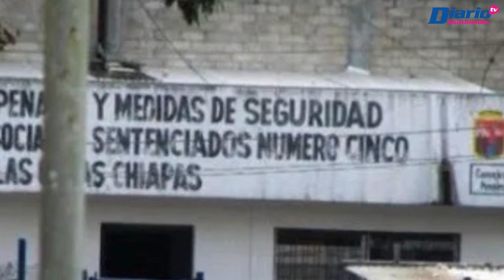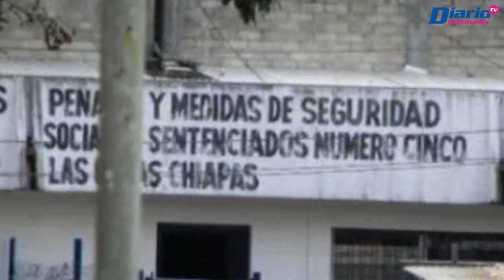Exigen liberación de cinco indígenas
📄👨🏼‍🦳✌🏼 CÁPSULA | El Grupo de Trabajo sobre la Detención Arbitraria de Naciones Unidas pidió la intervención de Alejandro Encinas Rodríguez, para la liberación de cinco indígenas presos...

🎙️Entérate de todos los detalles con Jeny Pascacio /